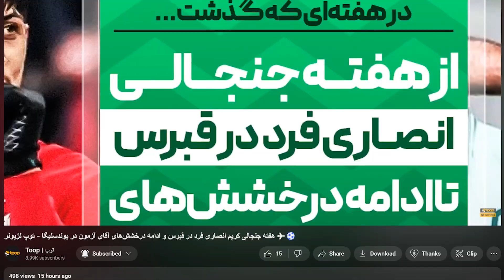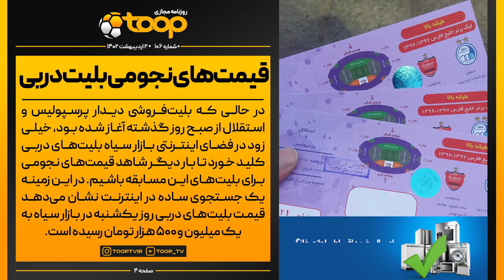🗞روی موج دربی شماره ۱۰۰؛ جنگ تمام عیار برای جام 🔵🔴🏆 - روزنامه توپ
صد و ششمین شماره از روزنامه «توپ تی‌‌وی» منتشر شد 🤩

سلام؛ خوش اومدین به صد و ششمین شماره از روزنامه «توپ» امروز شنبه دوم اردیبهشت ماه، به رسم همیشگی، خبرهای مهم روز فوتبال ایران رو کنار هم مرور می‌کنیم.🟡⚫️

📢سرخط خبر ها:
1️⃣جنگ تمام عیار برای جام
2️⃣درخواست عجیب هواداران پرسپولیس؛ حسینی را بزنید
3️⃣محمدرضا احمدی، گزارشگر دربی ۱۰۰
4️⃣قیمت‌های نجومی بلیت دربی
5️⃣مهاجم استقلال در آستانه تاریخ سازی در شهرآورد

اینستاگرام: Instagram.com/ToopTV
وبسایت: Toop.ir